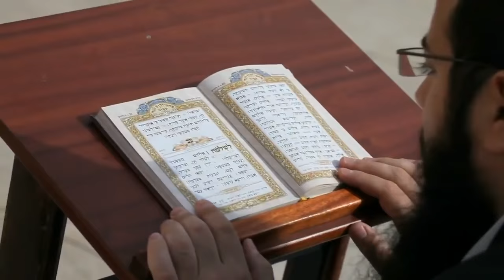Haggai 2:23-The Signet Ring -James Jacob Prasch Live From England